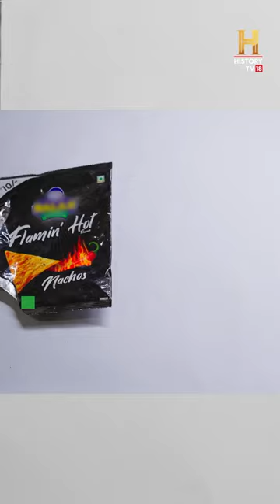5 packets of Chips = 1 pair of trendy sunglasses? Here's how!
The future looks greener with these cool sunglasses. Here's why!
A Pune startup founded by Anish Malpani, ‘Without by Ashaya,’ has developed a revolutionary technique to transform multi-layered plastics, commonly used in chips packets, into stylish sunglasses. These are world’s first sunglasses made from packets of chips. Each paid of sunglasses recycles 5 plastic bags, a small but significant step towards a greener, more sustainable future.